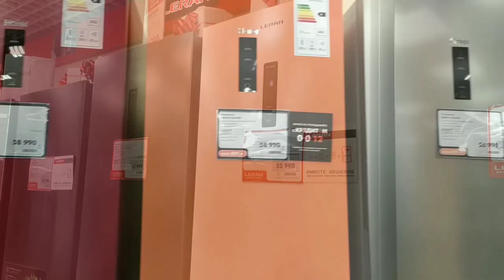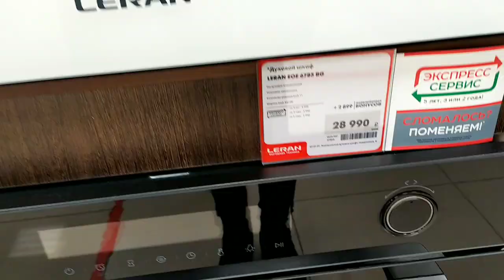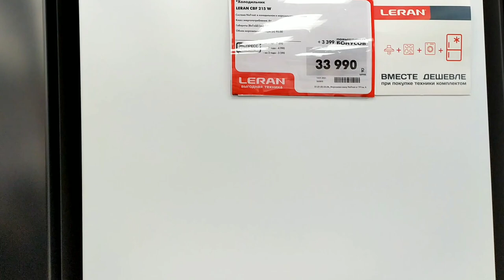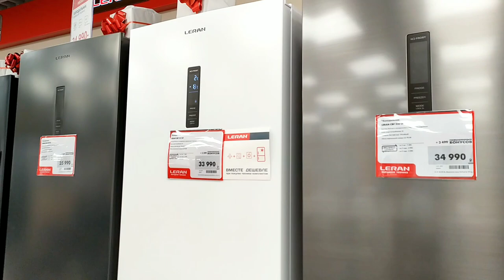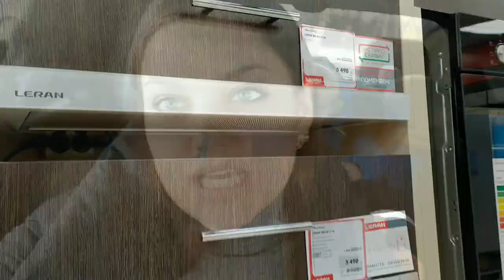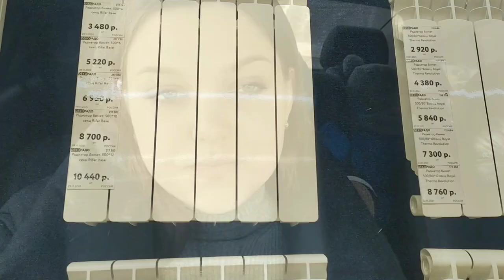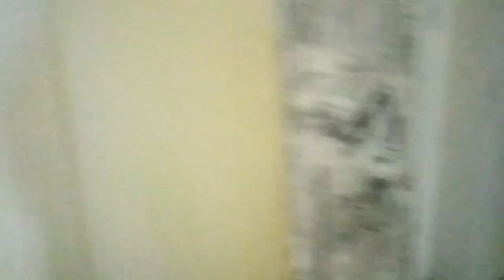РЕМОНТ👷Много покупок для новой квартиры.Крашу трубы.Новые щитки в подъезде.